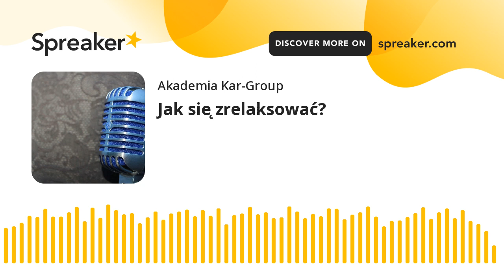Jak się zrelaksować?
5 sposobów na zgubienie tłuszczu

Prosimy o suba abyśmy mogli wysyłać Tobie nowe materiały :) 👍